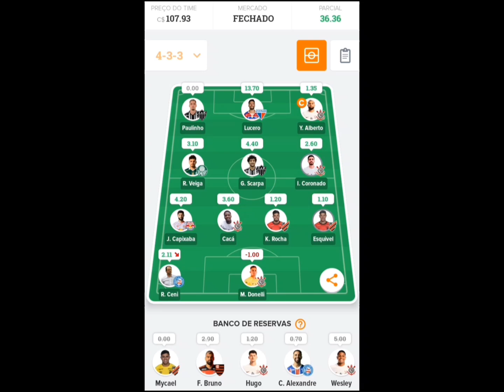MINHA PONTUAÇÃO DO TIME NO CARTOLA FC 2024.